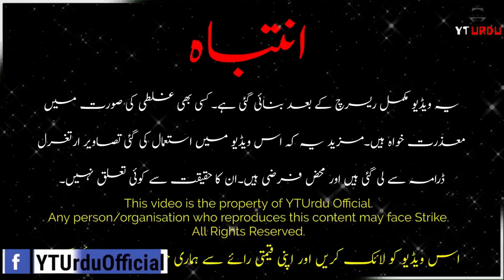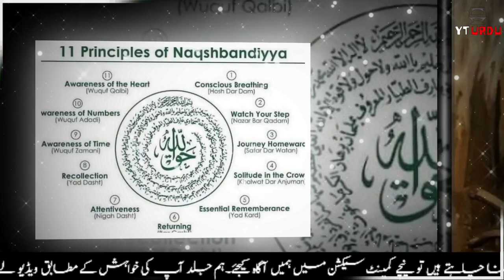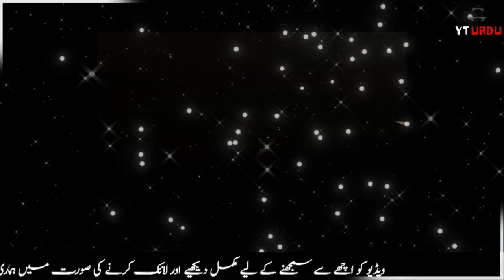Ibn ul Arabi k Sanduq Main Kia Tha | Ibn Arabi Chest Relic Ertugrul Box Explained | YTUrdu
In this video I explained about a box seen in Dirilis Ertugrul Season 1 Episode 73/72 (Bolum 34/35) of Ahmed Yesevi.
The chest of Hazrat Sahikh Akbar Muhayuddin Ibn e Arabi. Ibn ul Arabi or Ibn e Arabi Was Shaykh of Ertugrul Ghazi.
Box of ibn e arabi was very important. see why the chest of ibn ul arabi was so much important.